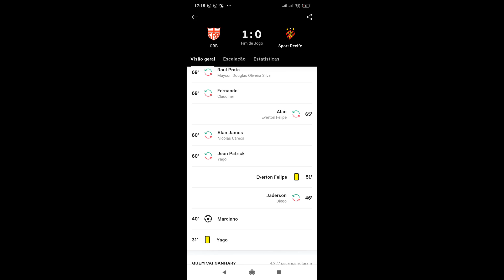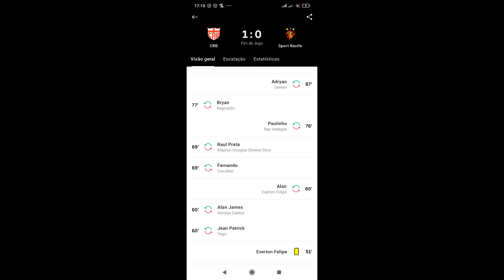ANÁLISE DO JOGO CRB X SPORT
VEJA TUDO SOBRE ANÁLISE DO JOGO CRB X SPORT
ENNTENDA TUDO SOBRE JOGO.